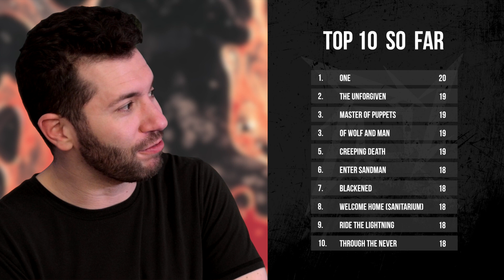Rocker Review: "2x4" (Metallica)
Is "2x4" my new most favorite Metallica song? Let's use math to find out!

00:00 - Intro
02:02 - Song
16:35 - Lyrics Score
18:56 - Instrumentation Score
20:19 - Composition Score
21:24 - Memorability Score
22:18 - Emotional Response Score
23:23 - Total Score and Top 10